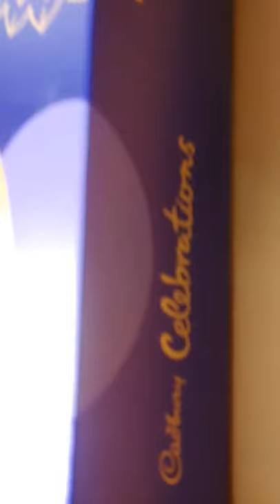Cadbury celebration big pack